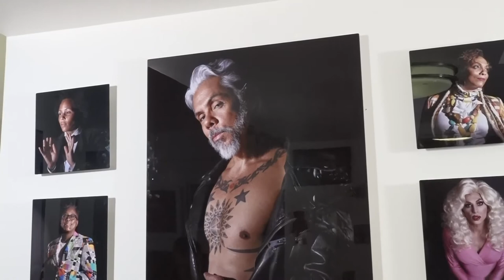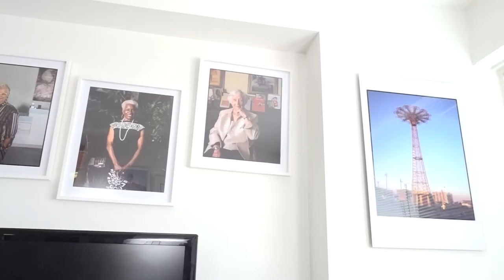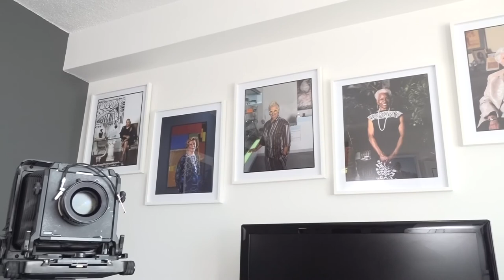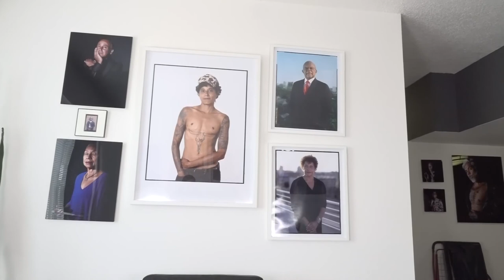Interview of Lola Flash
In studio interview of art photographer Lola Flash.
July 2019